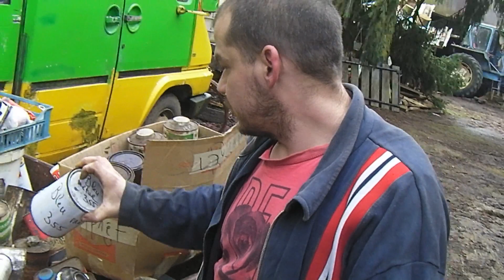j'ai récupéré 400kg peinture carrosserie/mastic/fibre...ect 😲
aujourd'hui je vous partage ma nouvelle trouvailles qui colle pile poil avec la chaîne 😅

Instagram Nicolas ns55